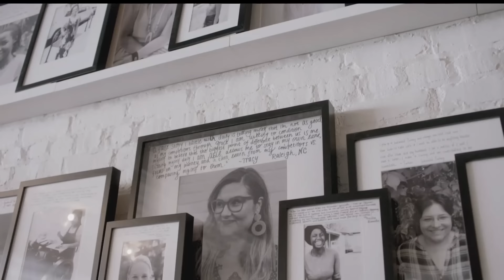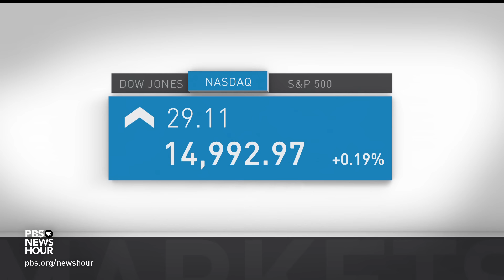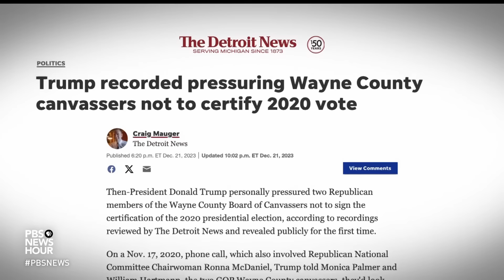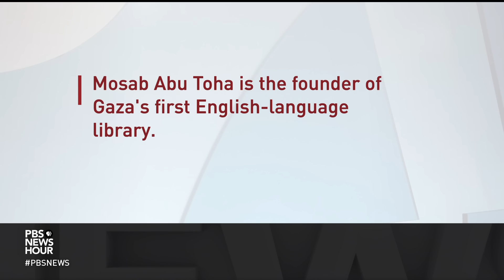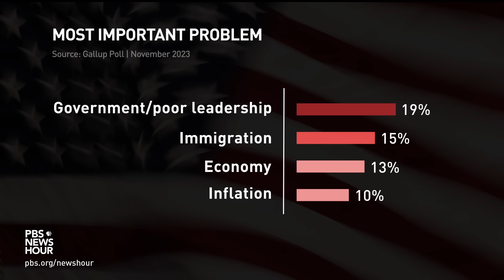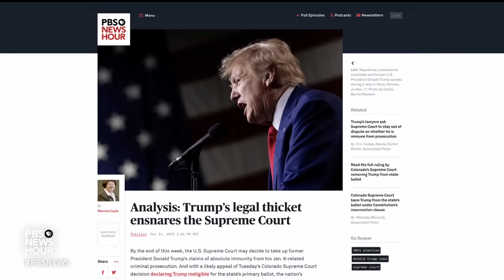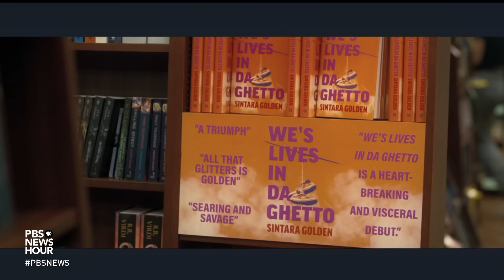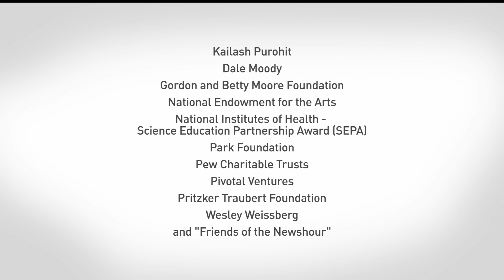PBS NewsHour full episode, Dec. 22, 2023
Friday on the NewsHour, a grim milestone in Gaza with the death toll surpassing 20,000 less than three months into the war. A recording surfaces of former President Trump pressuring Michigan election officials not to certify the 2020 vote.

00:00 - Intro
02:31 - War in the Holy Land
07:08 - News Wrap
11:04 - Investigating Trump
17:01 - Fleeing Gaza
24:48 - Lost Luggage
30:44 - Brooks & Capehart
42:00 - Year in Films
50:18 - Merry Christmas
54:11 - NewsHour TikTok